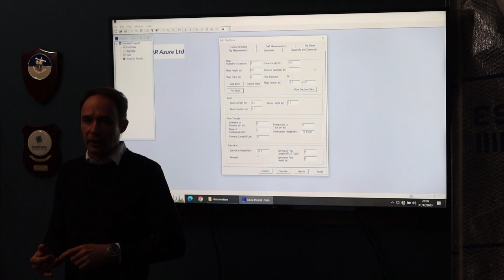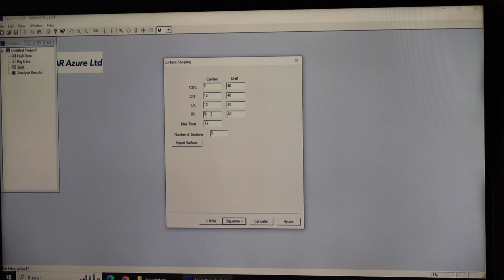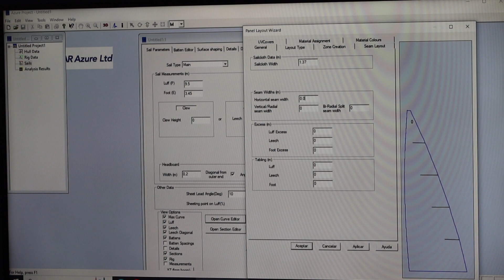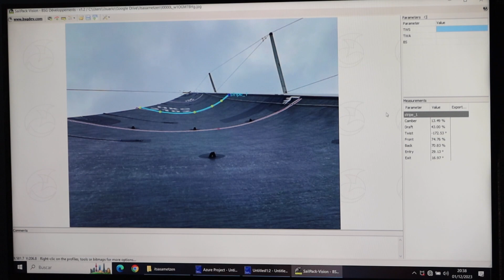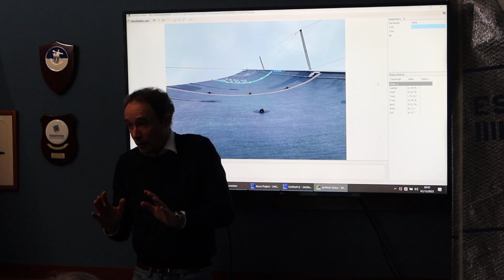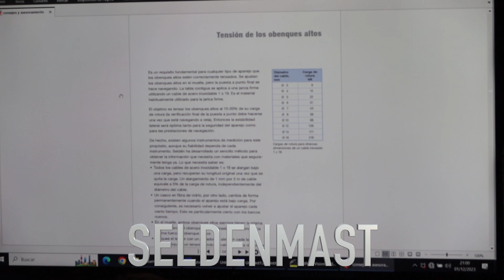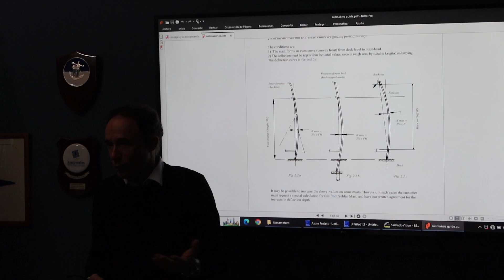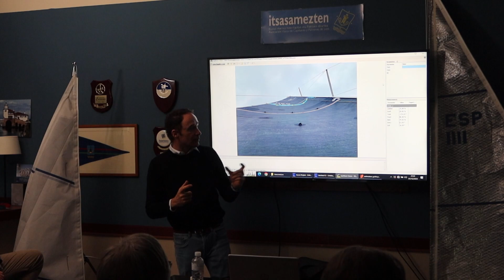Forma y Trimado de Velas por Miguel Lejarza de ADN Nautica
Nos habló sobre la Forma y Trimado de las Velas en los Barcos, como trimar las velas utilizando este programa informático y gratuito:
SailPack-Vision:

También nos hablo de como tensar los obenques de la jarcia con la ayuda de